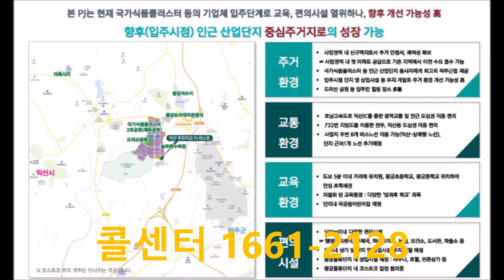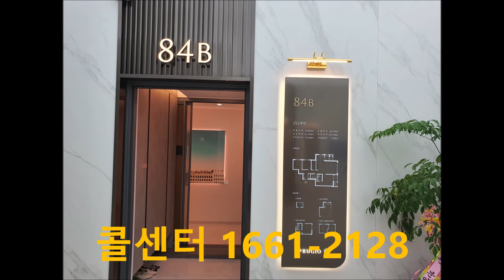비규제지역 푸르지오 익산 잔여세대 1661-2128